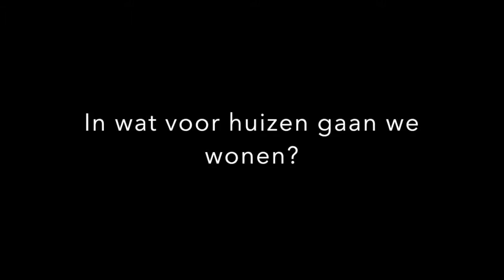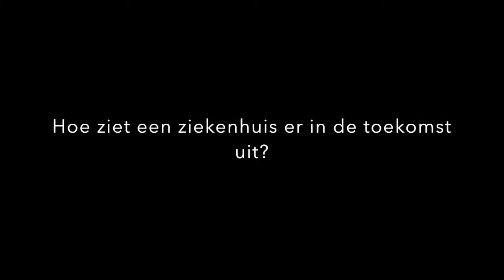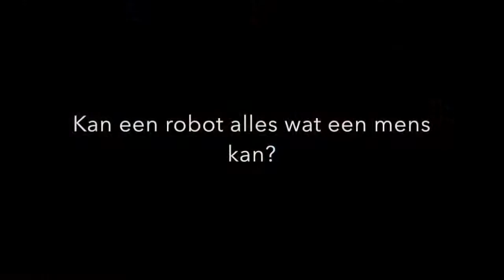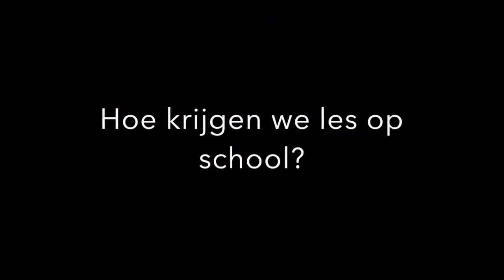Wat brengt de toekomst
This short film was created for Lentiz Onderwijsgroep in 2017 to help students discuss the future.